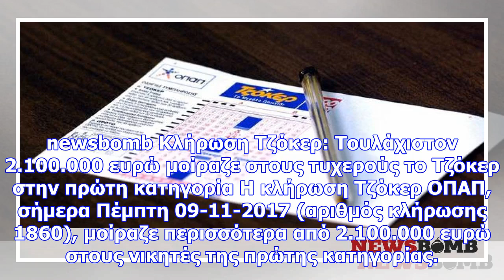Κλήρωση τζόκερ: αυτοί είναι οι τυχεροί αριθμοί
newsbomb Κλήρωση Τζόκερ: Τουλάχιστον 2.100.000 ευρώ μοίραζε στους τυχερούς το Τζόκερ στην πρώτη κατη...